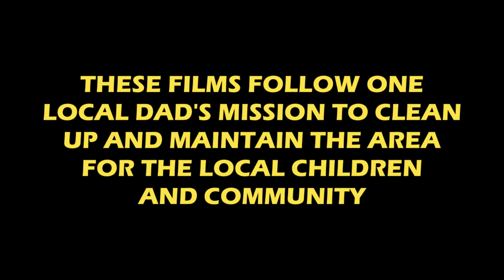Community Action - South Norwood Country Park Playground Session 2023.25 (07/09/2023)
On 7th the I completed September’s full mow of South Norwood Country Park playground, picnic area and grass outside the visitor centre (4 hours in super hot conditions).